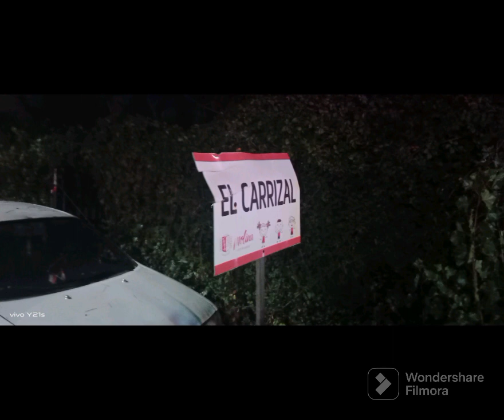CRONICA DE LONTUE río Lontue domingo junio 2023